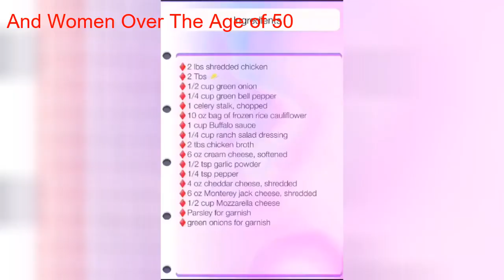Try this DELICIOUS Keto Buffalo Casserole!! 🔥🤤🙌🏾 | Keto Diet Recipes